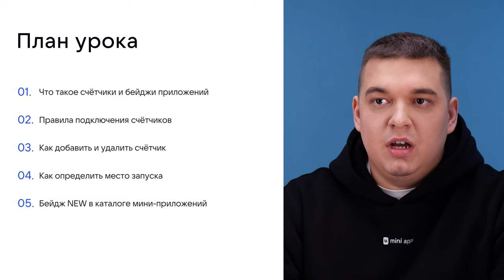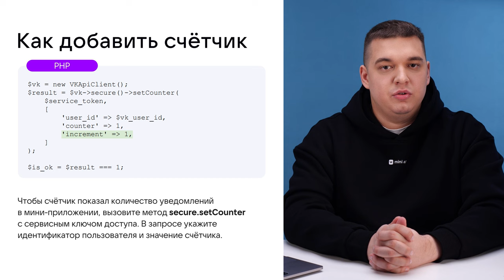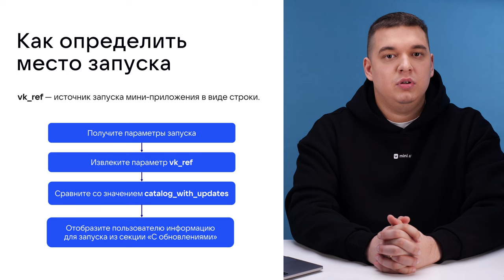4.18. Разработка. Счётчики и бейджи